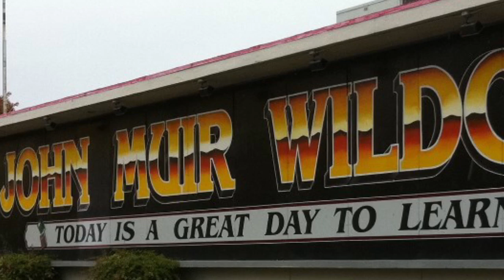Monday, October 31, 2016